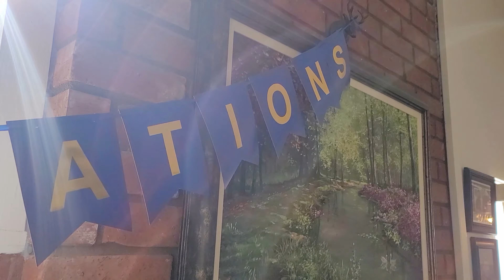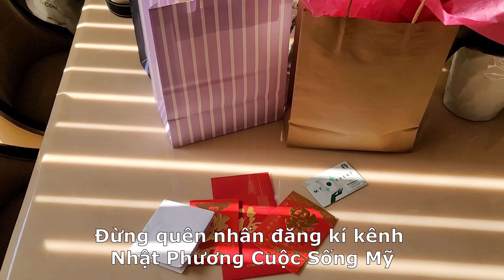GRADUATION PARTY ♡ TIỆC MỪNG TỐT NGHIỆP MÙA COVID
CHỌN CHẾ ĐỘ HD HOẶC 4K ĐỂ XEM VIDEO RÕ HƠN NHÉ!

Cám ơn Ba Mẹ đã tổ chức một buổi tiệc nhỏ trong gia đình để chúc mừng con và em gái tốt nghiệp. Cám ơn mọi người đã gửi những lời chúc đến hai chị em Phương! Xin tri ân và cám ơn rất nhiều!

Cuối cùng trong buổi tiệc này, xin gửi lời cám ơn đến Bác Long, Dì Liên, Ba Mẹ của anh Sơn, Mợ Lan, Bác Phương, vợ chồng anh Nguyên, vợ chồng anh Toàn, gia đình anh Sơn và chị Vi, vợ chồng Khanh và Tini, chị Jennifer đã đến và chung vui cùng gia đình của Phương!

Mình là Nhật Phương. Đây là kênh Youtube của mình để chia sẻ về đời sống, sở thích và những trải nghiệm của mình và gia đình tại Hoa Kì.
FILMED BY NHẬT PHƯƠNG CUỘC SỐNG MỸ
EDITED BY NHẬT PHƯƠNG CUỘC SỐNG MỸ
© Copyright by Nhật Phương Cuộc Sống Mỹ (Do Not Reup)